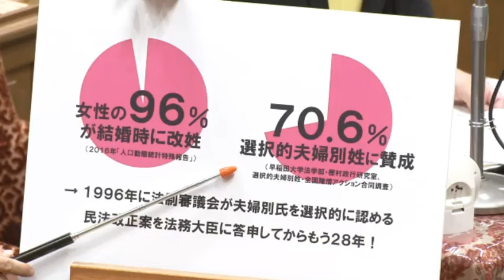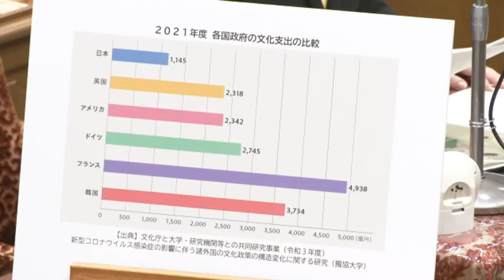【令和6年6月17日】衆議院 決算行政監視委員会TV 立憲民主党・小宮山泰子